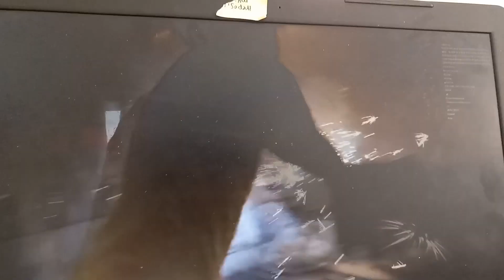Ishowspeed pikachu firework rematch